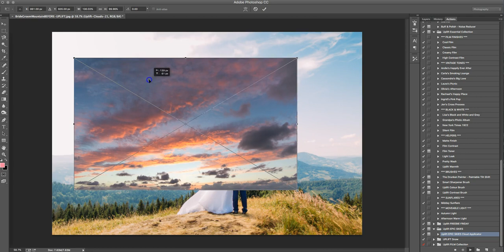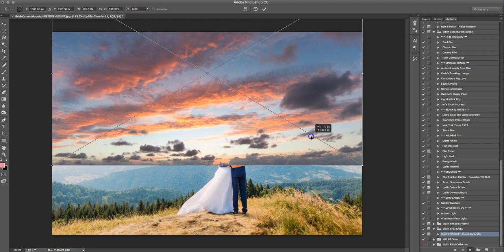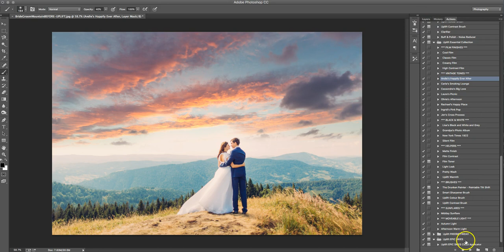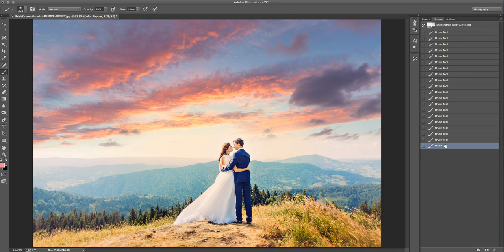How to add dramatic cloud overlays in Photoshop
Watch how we use the Uplift Epic Skies Cloud Overlays in Photoshop to create a dramatic before & after in this wedding photo!